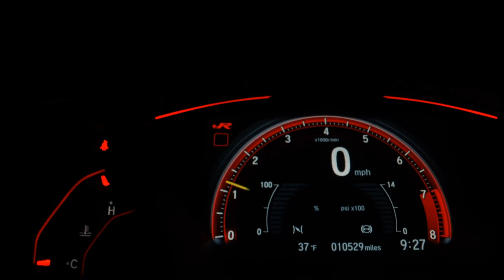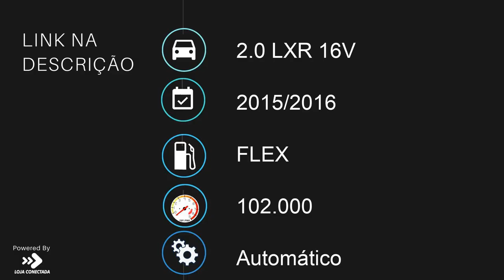HONDA CIVIC - 2016 - Santo André/SP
Veículo: HONDA / CIVIC 2.0 LXR 16V
Ano: 2015/2016
Combustível: FLEX
Portas: 4 PORTAS
Câmbio: Automático
Cor: PRETA
KM: 102.000

✅ Air Bag
✅ Alarme
✅ Ar Condicionado
✅ Ar Quente
✅ CD Player
✅ Desembaçador Traseiro
✅ Direção Hidráulica
✅ Encosto de Cabeça Traseiro
✅ Freio ABS
✅ Rádio
✅ Retrovisores Elétricos
✅ Rodas de Liga Leve
✅ Travas Elétricas
✅ Vidros Elétricos
✅ Trio Elétrico
✅ Piloto Automático
✅ Farol de Neblina
✅ Entrada USB
✅ Bluetooth
✅ Porta Copos
✅ Direção Elétrica
✅ Câmbio no Volante (Borboleta)
✅ Engate
✅ Ar Digital
✅ Quebra Mato
✅ Sistema ISOFIX
✅ Bancos Esportivos
✅ Console Central
✅ Protetor de Cárter
✅ Rádio USB
✅ Sistema Keyless
✅ Som Original